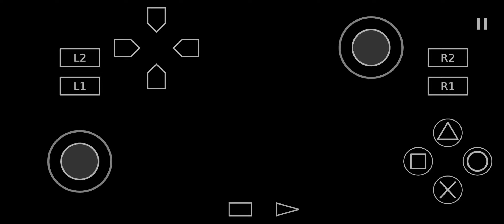Hot Wheels - World Race | Aethersx2 PS2 Emulator | Android Snapdragon 765G | Gameplay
Game: Hot Wheels - World Race

Snapdragon 765G